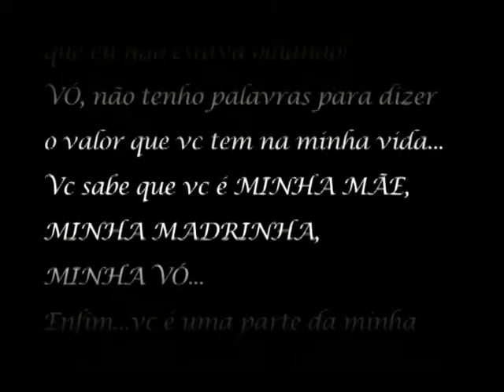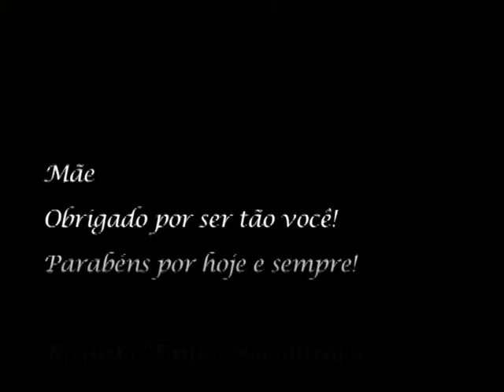Cecilia Fernandes da Silva